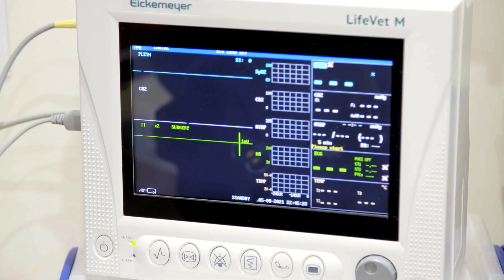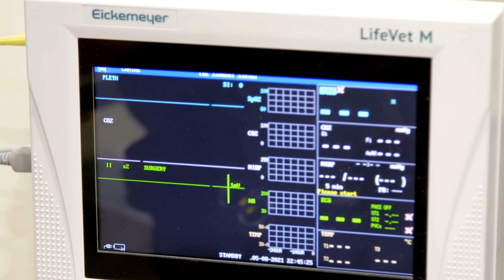Bird's Giant Egg-Size Lump Shocks Vet 🥺 Is It Cancer? | Bondi Vet Clips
Dr Scott finds a massive lump under this bird's wing 😭 Could this be cancer?